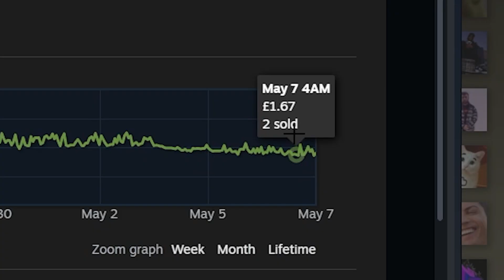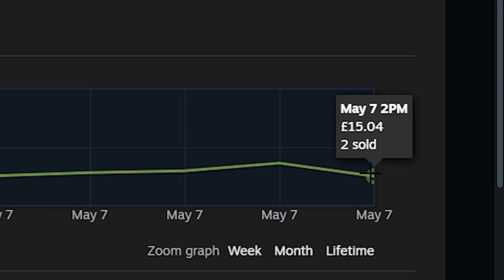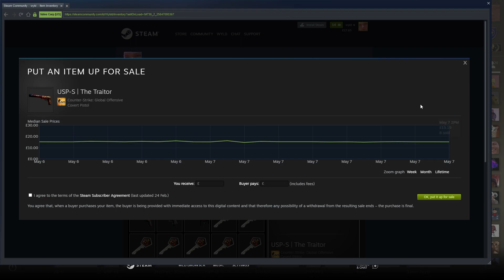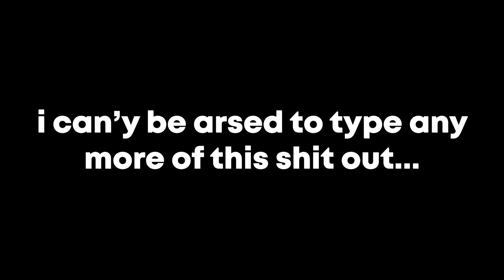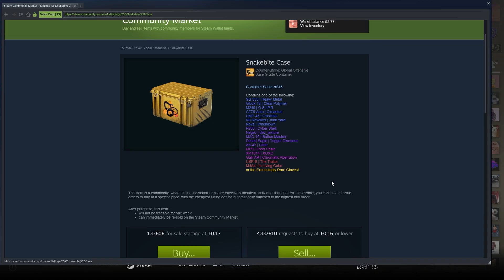50x MOST PROFITABLE Case!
Want to buy skins at a HUGE discount?
I get a slight kickback from my link but it wont cost you any more than usual!

Opening 50x MOST PROFITABLE Cases on CSGO

2nd channel @wyldclips